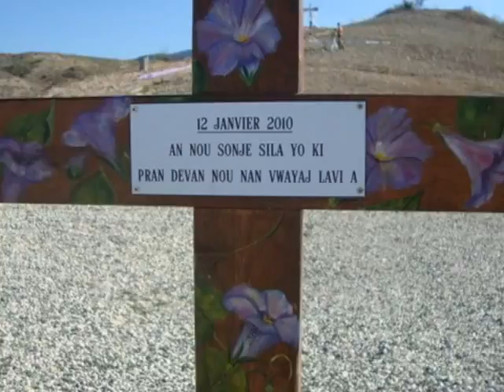CRB HAITI 01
Projeto Intercongregacional - COMINA HAITI